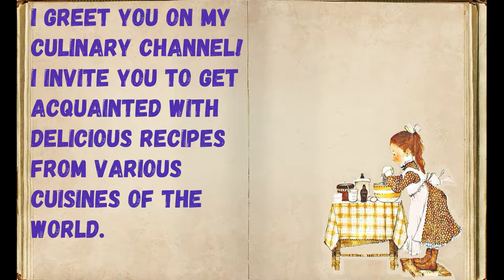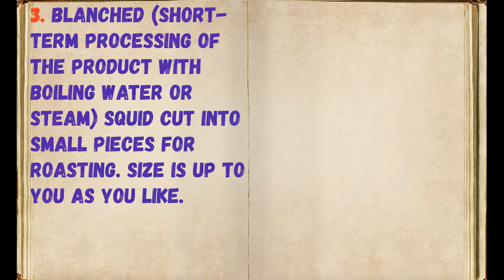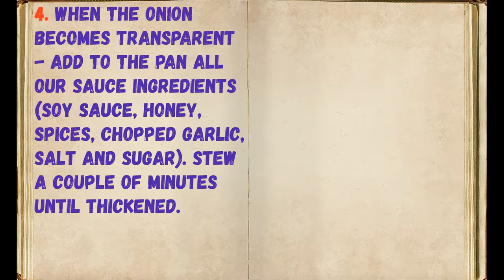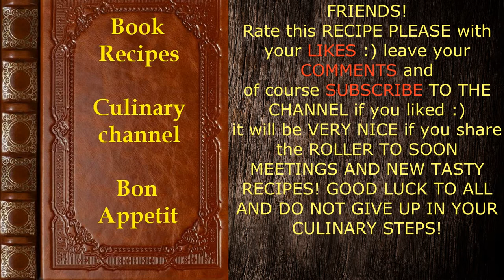Fried squid / Book of recipes / Bon Appetit